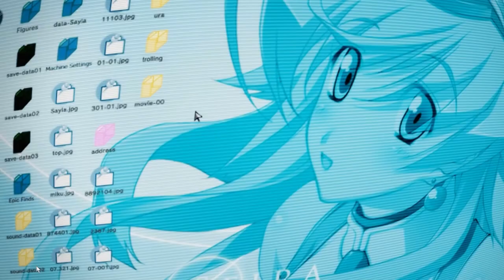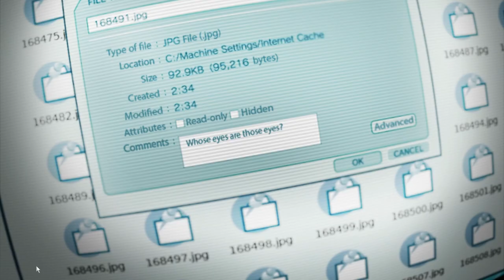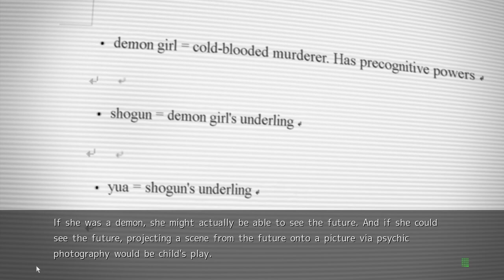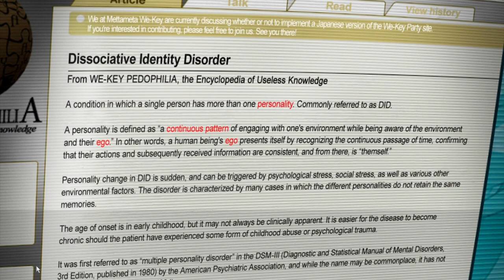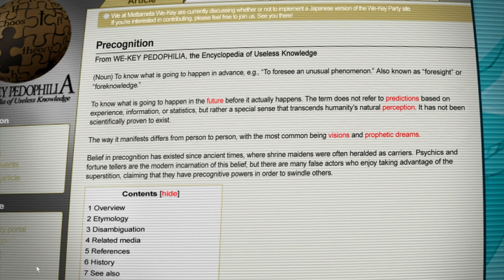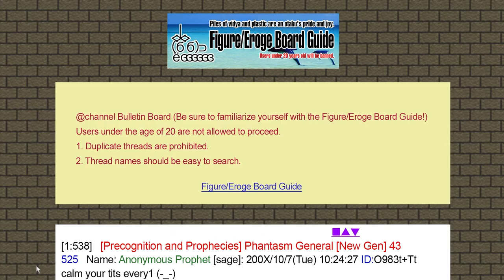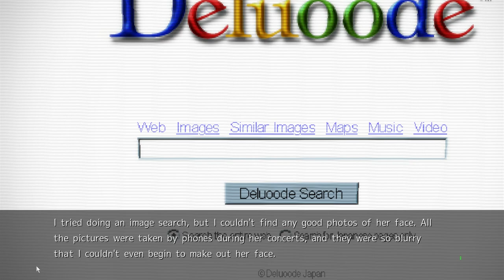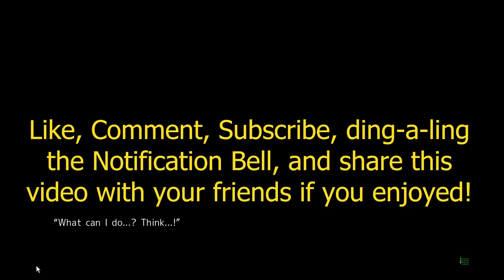IS THE DREAM STILL ALIVE?!?! | Chaos;Head Noah Gameplay Episode 9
In this Chaos;Head Noah episode: I mean, she still likes anime and manga so that wasn't a lie! AND she still is thinking about Takumi! I choose to believe. Believe in the me that believes in the dream. Also, I've barely seen them so far, but I already like Ban and Suwa. They seem like a cool, fun buddy cop duo lol I specifically like Ban and how he's unkempt but seemingly really smart. Again, very "L-like." I want to see more of him and I hope he becomes a common occurrence.